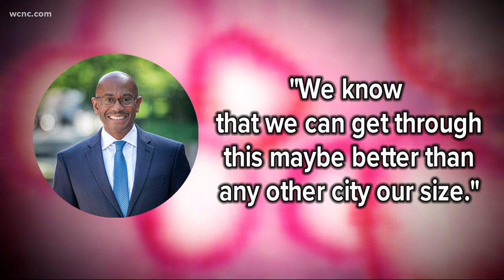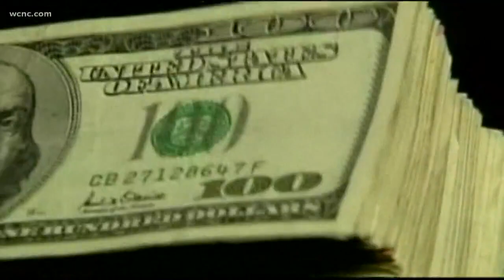COVID-19 pandemic impacting Charlotte's budget for 2021 fiscal year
The health impacts of the coronavirus will be lasting, and so will the financial burdens. For the City of Charlotte, the virus has caused a $21.8 million shortfall, or gap in the budget for the fiscal year 2021, according to City Manager Marcus Jones.

Now, it's up to him and his team to come up with the money.